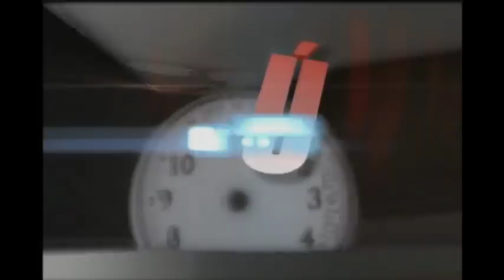Múltiple colisión se registra en Km.19 de Ruta Interamericana